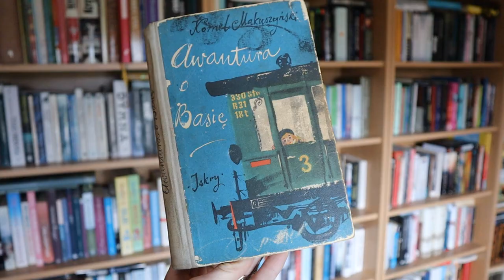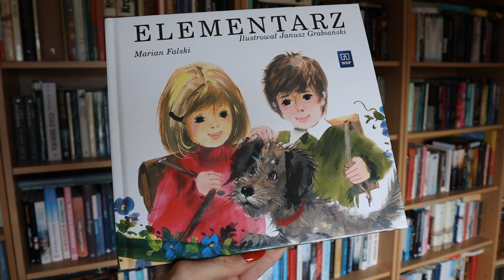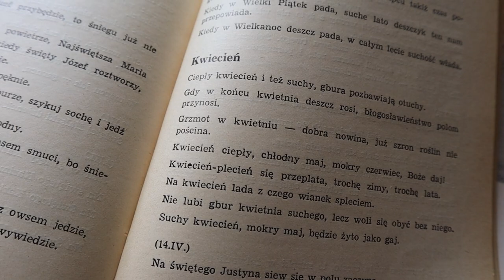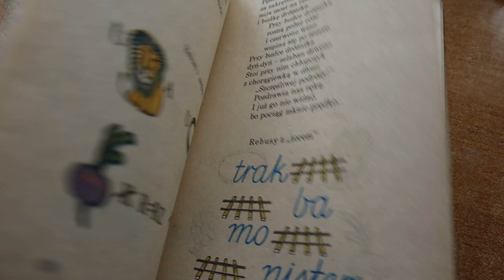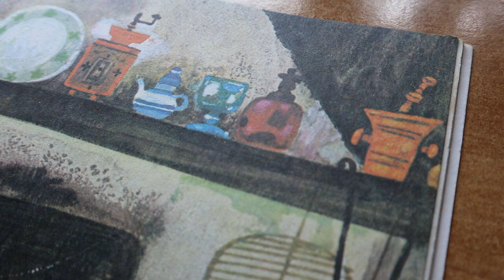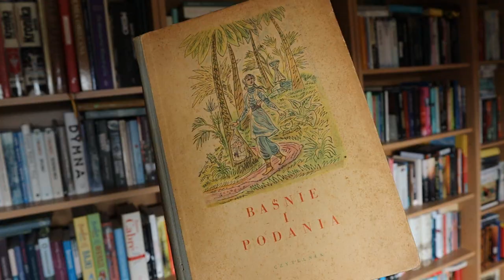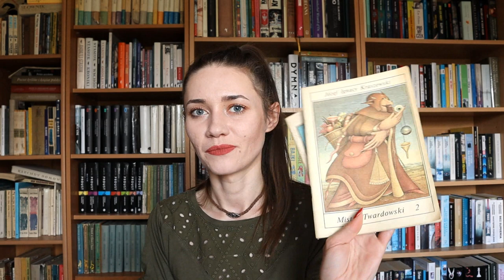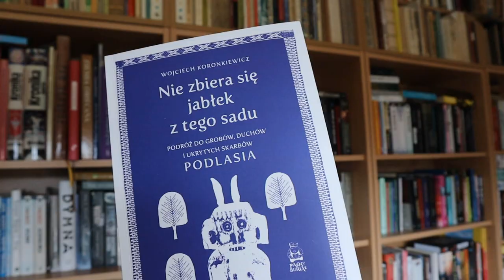Mnóstwo książek z duszą, które kupiłam w ostatnim czasie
00:00 Wstęp
00:59 Awantura o Basię (Kornel Makuszyński)
04:12 Brzechwa dzieciom (Jan Brzechwa)
04:46 Rogaś z Doliny Roztoki (Maria Kownacka)
05:42 Elementarz (Marian Falski)
06:40 Polski rok obrzędowy (Leonard Pełka)
09:52 Kiermasz rozmaitości
12:15 Umiemy czytać (Joanna Papuzińska)
13:12 Bliskie i najbliższe. Wypisy dla klasy 3 (Wiera Badalska)
14:41 Kopciuszek (Hanna Januszewska)
18:43 Syn wdowy (białoruska bajka ludowa)
20:57 Baśnie i podania (oprac. Wanda Markowska, Anna Milska)
23:30 Plastusiowy pamiętnik (Maria Kownacka)
24:04 Mistrz Twardowski (Józef Ignacy Kraszewski)
25:37 Gdyby... (Joanna Kulmowa)
26:30 Zbudź się, Ferdynandzie (Ludwik Jerzy Kern)
27:10 Nie zbiera się jabłek z tego sadu (Wojciech Koronkiewicz)
29:53 Zakończenie